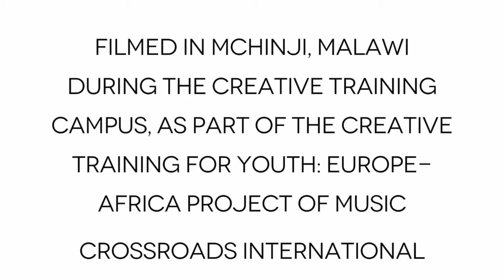Mbira Pickup Tutorial 1: Changing the Soldering Iron Tip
with J. H. Geerdink

Mchinji, Malawi 2017
Creative Training for Youth: Europe - Africa
Creative Training Campus

Filmed during the Creative Training Campus, as part of the Creative Training for Youth: Europe - Africa project of Music Crossroads International co-funded by Erasmus+ Programme of the European Union.

Camera: Chance Kabawo, Joseph Weinberg
Editing: Chance Kabawo, Joseph Weinberg
Executive Producer: Joe Herrmann